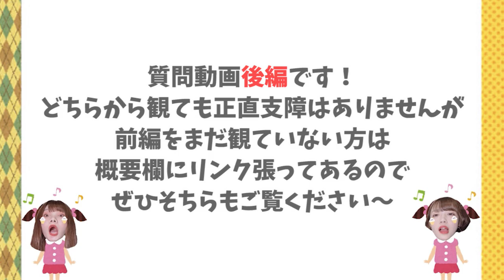登録者様3000人突破記念！質問コーナー【後編】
全ての質問に答えられなくて申し訳なかったですが
今回も楽しく回答させていただきました！
改めて皆さまいつもありがとう！大好きだよ！

〒141-0032
RALLIES宛

※今は一日おきのでの更新です！